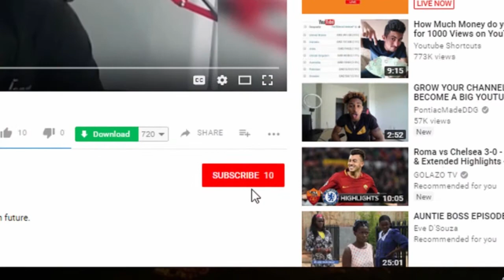Helplessly- Tatiana Manois Cover [Vince Lancery]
Cover of  Helplessly by Tatiana Manois.